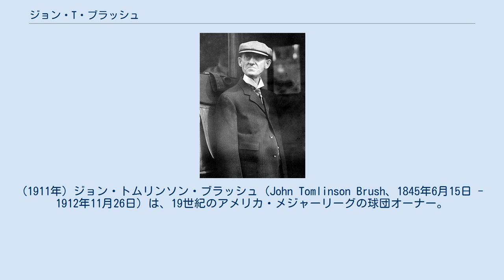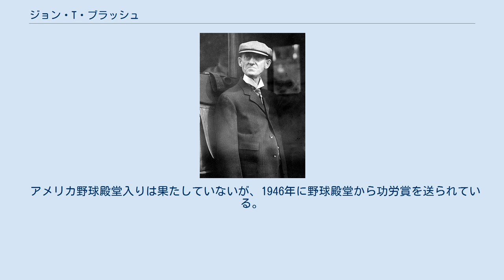ジョン・T・ブラッシュ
(1911年) ジョン・トムリンソン・ブラッシュ（John Tomlinson Brush、1845年6月15日 - 1912年11月26日）は、19世紀のアメリカ・メジャーリーグの球団オーナー。
ニューヨーク州クリントンヴィル生まれ。
ニューヨーク・ジャイアンツやシンシナティ・レッズ等の球団オーナーを歴任した。
 ブラッシュは4歳で両親を亡くし、祖父のもとで17歳まで育てられた。
ビジネスカレッジに通ったのち、1863年に南北戦争に参加。
その傍らで、ニューヨークで衣料品店を経営するなどしていた。
 1875年にインディアナポリスに移り、当時経営していたデパートの宣伝目的からプロ野球の球団運営にかかわるようになる。
1882年にはインディアナポリスに野球場を建設。
この球場は、1884年にアメリカン・アソシエーションに参加したインディアナポリス・フージャーズの本拠地として使われたが、フージャーズは戦績が芳しくなく1年で破綻する。
するとブラッシュは、今度は1886年に経営破綻したセントルイス・マルーンズのフランチャイズ権を買収し、球団の本拠地をインディアナポリスに移し、フージャーズを復活させた。
 上記のフージャーズが1889年を最後に解散すると、ブラッシュは67,000ドルの資金を元にニューヨーク・ジャイアンツの経営に参加し、更に1890年には、プレイヤーズ・リーグの活動によって財政危機となったシンシナティ・レッズを買収し、同じシンシナティに本拠地を置く他リーグの球団と対立した。
 この頃からブラッシュは、当時スポーツ記者で後にアメリカンリーグ会長となるバン・ジョンソンから、頻繁に批判を受けるようになる。
ブラッシュは後にジョンソンのウェスタンリーグ理事長就任を支援しているが、これは記者としてのジョンソンの影響力を減らす狙いがあったのではないか、と言われている。
ジョンソンのウェスタンリーグが、結果的に1901年にアメリカンリーグとして「メジャーリーグ」を名乗るようになると、ブラッシュはナショナルリーグの運営委員長として、ジャイアンツのオーナーアンドリュー・フリードマンらと協働してアメリカンリーグと対立、ジョン・マグローらにナショナルリーグの監督職をオファーするなどし、当時のボルティモアの球団の運営を政治的に妨害する役割を負った。
ボルティモア球団は1902年にニューヨークへ移転、翌年からニューヨーク・ハイランダースとなった。
 その後ブラッシュは、レッズをギャリー・ヘルマンらのグループに180,000ドルで売却、フリードマンからジャイアンツの経営権を買い上げて主オーナーとなったが、1904年にジャイアンツがリーグ優勝した際には、長年の憎悪からかアメリカンリーグとのワールドシリーズ開催を拒否した。
しかしこれは多方面から非難を受け、ブラッシュは翌年のワールドシリーズ復活のために、アメリカンリーグとの永続的な合意の形成を主導することとなる。
 ブラッシュはジャイアンツの主オーナーとなった1902年以降、運動疾患やリウマチ等で健康を悪化させていたが、1912年にワールドシリーズ観戦に向かう途中で車が交通事故に巻き込まれ、ブラッシュも重傷を負うことになる。
同年シリーズ終了後、ブラッシュはカリフォルニア州での療養のため汽車に乗り込んだはずだったが、11月26日にミズーリ州の近くで自家用車の中から遺体で発見された。
 アメリカ野球殿堂入りは果たしていないが、1946年に野球殿堂から功労賞を送られている。